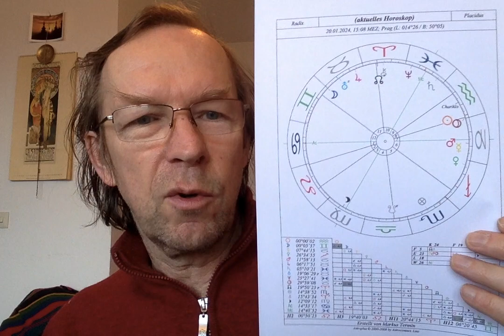Astrological Morning TV, January 20th. 2024